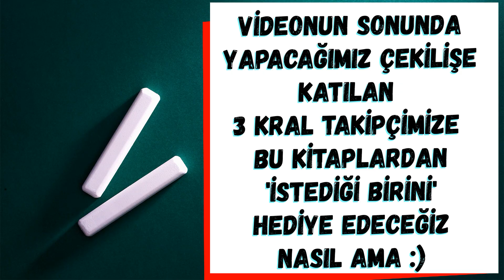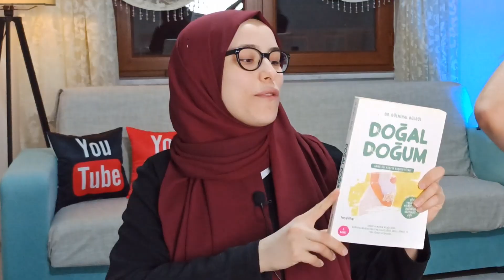BU KİTAPLARI OKUMADAN ANNE BABA OLMAYIN! 📚 Hamilelikle İlgili Kitap Önerileri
Hayattaki neredeyse her şey okuyarak öğrenerek gelişebilir. Anne babalık her ne kadar fıtraten bilinen duygusal bağlara sahip olsa da mutlaka kitaplardan okunarak öğrenilmesi ve geliştirilmesi gereken mevzulardır. Biz de anne babalık sürecimizde okuduğumuz kitapları bu videoda sizler için derledik. Videomuzda kitap hediyemiz de mevcut. Lütfen sonuna kadar izlemeyi unutmayın :)

00:00 Tatliş Bir Girizgah
01:29 Doğal Doğum - Dr. Gülnihal Bülbül
02:48 Babanın Ruhsal Rehberi - Dr. Koray Karabekiroğlu
04:44 Baba Olma Sanatı - Ali Çankırılı/ Sefa Saygılı
05:21 Kolay Doğum - Dr. Ayşe Duman
06:35 Aile ve Çocuklar için Para Yönetimi - Serhat Semercioğlu
08:34 Hamilelik Kullanım Kılavuzu - Sarah Jordan, Dr. David Ufberg
09:55 Bebeğinin Cinsiyetini Belirleyebilirsin - Dr. Akif Poroy
11:18 Cinsellik El Kitabı - Dr. Akif Poroy
12:02 Sana Özel Çekiliş Şartları 🤗

Dr. Yaşar Nurullah Kanalından Selamlar. Biz Doktor Çift Olarak Bu Kanalda Mutlu Evlilik, Evlilikte Cinsellik, Sağlıklı Beslenme, Kadın Erkek Farkları, Okurken Evlenmek, Doktor Videoları, Tıp Fakültesinde Yaşam, Kitap Önerileri, Günlük Vloglar, Sağlıklı Yaşam Tavsiyeleri, Çocuk Gelişimi, Alternatif Tıp, Hastane Vlog, Geleneksel ve Tamamlayıcı Tıp, Bağımlılıklardan Kurtulma Gibi Önemli Konularda İçerikler Üretiyoruz.

Amacımız: Aile, Sağlık ve Bilim Konularında Doğru ve Faydalı Bilgileri Sistematik ve Samimi bir şekilde Sizlere Sunmak.
Daha iyi bir Sağlık Sistemi daha iyi bir Bilgi ile,
Daha iyi bir Aile, daha iyi bir ön Hazırlık ile,
Daha iyi bir Bilim de daha iyi bir Araştırma ile Mümkündür.

"Eğer Bu Kanal Aracılığıyla Senin Hayatına İyi Bir Dokunuş Yapabildiysek Hedefimize Ulaşmışız Demektir."
Toplumun Temeli olan Aileyi, En Büyük Emanet olan Sağlığı ve Yaşamın Kaynağı olan Bilim'i daha iyi Anlamak umuduyla...